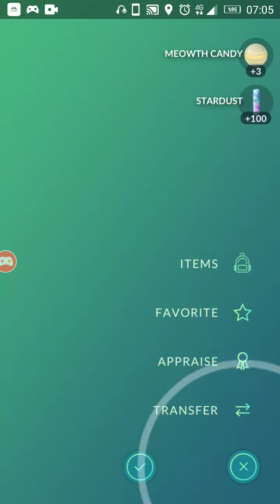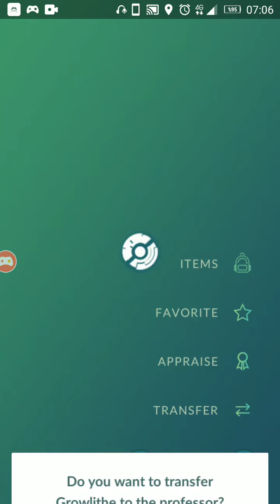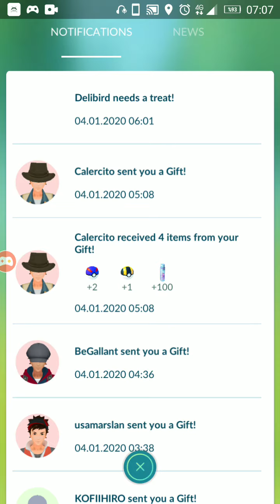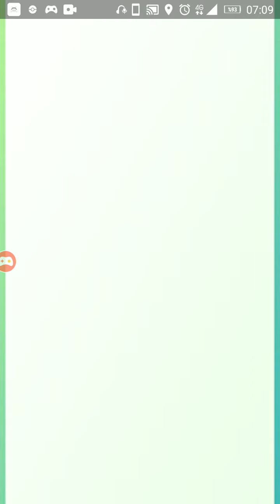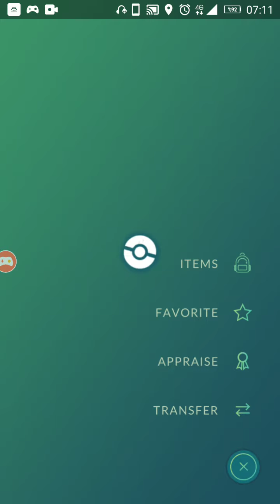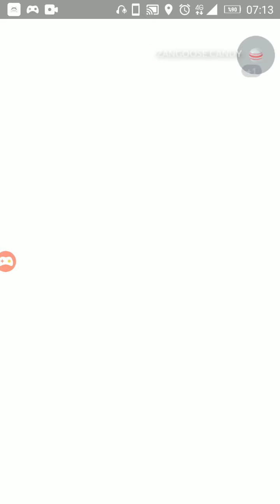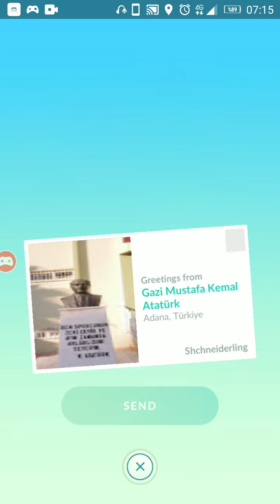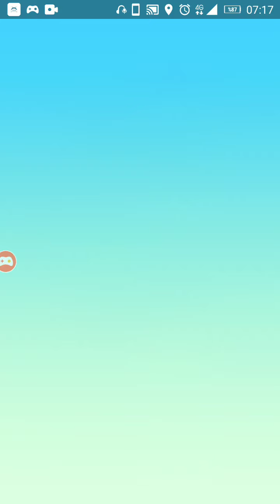PvP freestyle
Pokemon Go